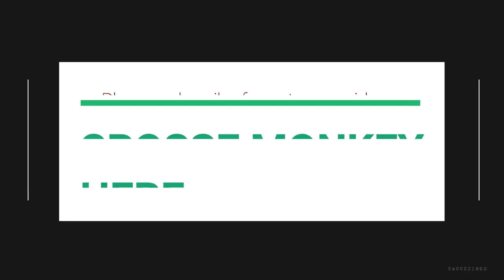Pretty pregnant Bridget full skill catch grasshoppers eat, When you surprised viewer a cute baby